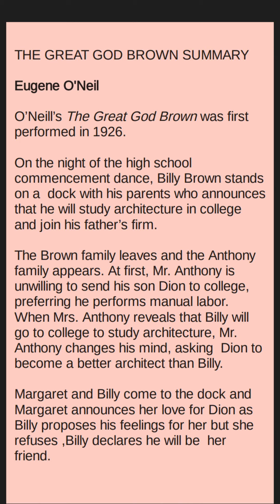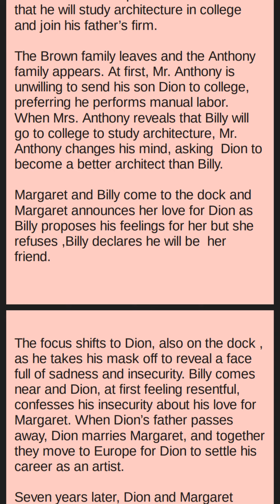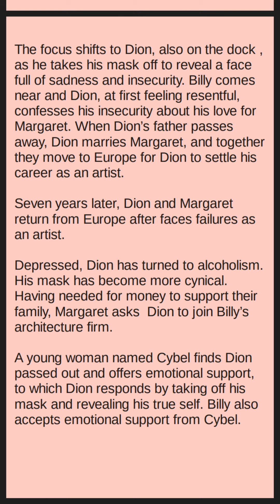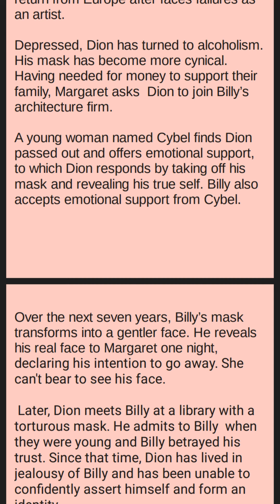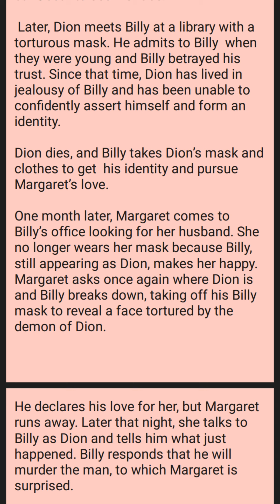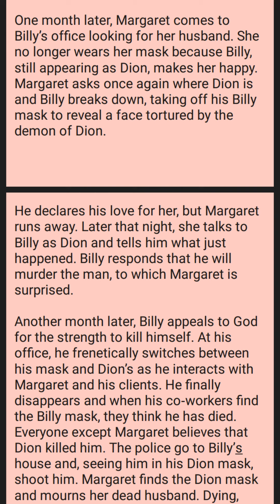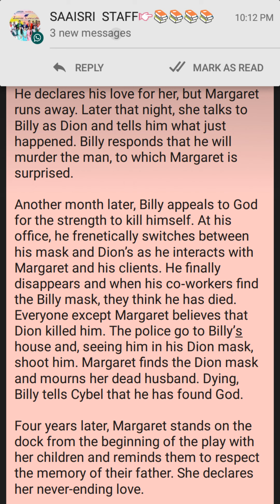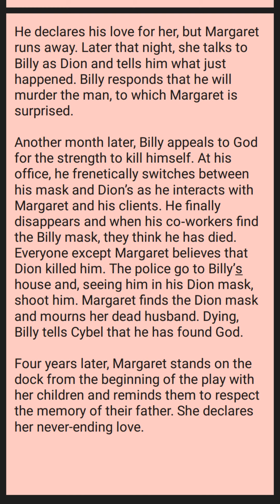THE GREAT GOD BROWN SUMMARY BY EUGINE O'NEIL IN TAMIL AND ENGLISH